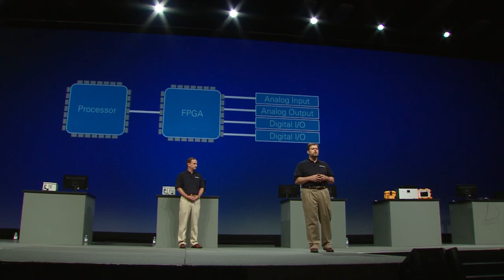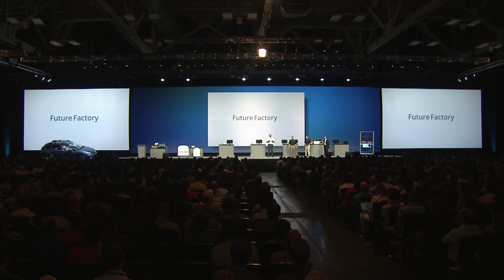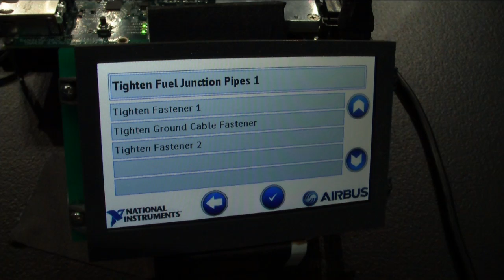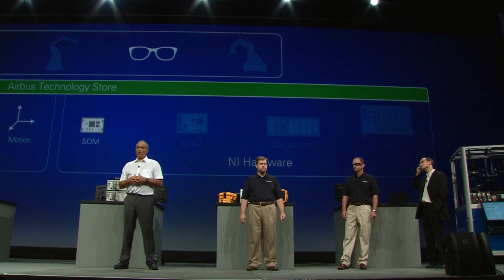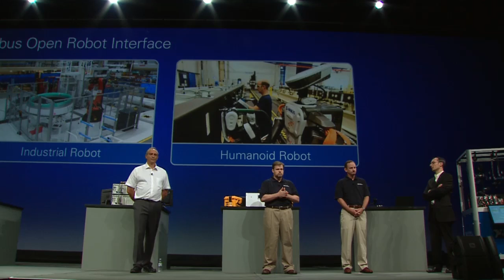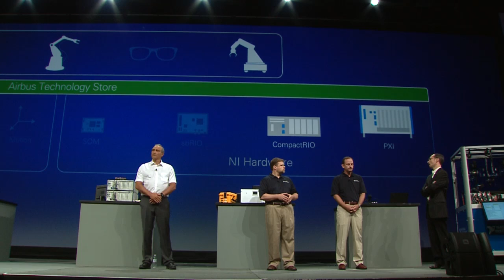Airbus Factory of the Future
Airbus discusses using augmented reality and automated tool control for its factory of the future using the National Instruments SOM (System on Module), based on the Xilinx Zynq All Programmable SoC